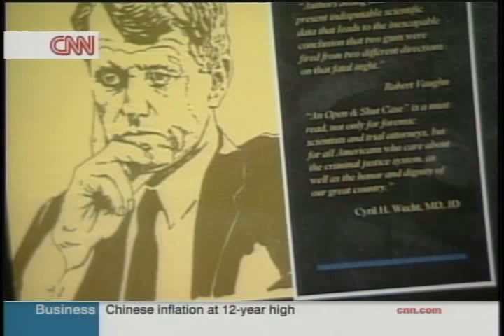CNN: NEW KENNEDY ASSASSINATION RECORDING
4/16/2008
A previously unknown audio tape, recently uncovered, reveals that Sirhan Sirhan did not act alone in the June 1968 assassination of Senator Robert F. Kennedy.

In this video, you will hear the sounds of the actual RFK assassination during a two-minute excerpt from the Pruszynski recording, the only known tape of the Bobby Kennedy shooting.  The audio recording was made by freelance newspaper reporter Stanislaw Pruszynski, a Polish journalist covering the RFK presidential campaign for Canadian newspapers.

In this video, CNN International anchor Adrian Finighan in London interviews forensic experts Robert J. Joling and Philip Van Praag in Tucson, Arizona about the Pruszynski recording, which was uncovered by an American journalist in 2004 and examined extensively by Van Praag beginning in 2005.

Van Praag and Joling say the tape shows that in addition to convicted gunman Sirhan, there was a second, hidden gunman in the Ambassador Hotel kitchen pantry who also was firing at RFK.  In fact, they say the recording along with other forensic evidence proves that none of Sirhan's bullets hit Kennedy.  They say the Democratic presidential candidate was shot by the second unknown gunman and not by Sirhan, who is the only person ever to have been arrested, tried, convicted and sentenced for the assassination.

Joling and Van Praag say all eight bullets fired by Sirhan missed Bobby Kennedy and instead hit bystanders and woodwork inside the kitchen pantry and inside another area near the pantry.  They say that RFK was struck four times (with three bullets entering his body and one passing through his clothing) and that all four Kennedy bullets were fired from extremely close range immediately behind the Senator by someone else other than Sirhan, who was several feet to Kennedy's front and never got behind RFK.

According to Van Praag and Joling, the Pruszynski recording reveals that at the moment of the RFK shooting in the hotel kitchen pantry, at least 13 shots were fired: five more bullets fired than Sirhan alone could have fired with his single eight-shot revolver and which he had no opportunity to reload in the pantry. In addition, the experts say the recording also reveals two sets of "double shots": shots fired too closely together to have come from the same gun.

Finally, they say, the Pruszynski recording reveals that the second gunman (RFK's real killer, they believe) likely was firing a .22 caliber 9-shot H&R 922 handgun at the same time that Sirhan was firing his .22 caliber 8-shot Iver Johnson Cadet 55 handgun. They say the hidden H&R weapon fired at least five shots from the rear while Sirhan fired all eight of his Iver Johnson's bullets from in front. They say Sirhan only had a free hand during his first two shots: that the first two shots Sirhan fired missed Senator Kennedy and Sirhan's last six shots were fired wildly while he was being grabbed by several people in the pantry. They say only the second gunman had a clear shot at RFK and was able to quickly fire his bullets into Kennedy from behind, unseen by most witnesses because all attention in the pantry had shifted to Sirhan and his gun.

Robert Kennedy and five other people were shot at the Ambassador in Los Angeles at 12:16 AM on June 5, 1968 only moments after the New York Senator had claimed victory in the June 4th California Democratic Presidential Primary.  It was the third major American assassination of the 1960s, occurring 4 1/2 years after the assassination of RFK's brother, U.S. President John F. Kennedy.

Phil Van Praag and Bob Joling presented their RFK assassination findings before the annual meeting of the American Academy of Forensic Sciences in Washington D.C. on February 21, 2008. On March 25, 2008, they likewise presented their findings in Ledyard, Connecticut before hundreds of forensic experts attending the annual Markle Symposium, sponsored by the Henry C. Lee Institute of Forensic Science. They've done a number of TV, radio, internet and print interviews since. Earlier, on June 6, 2007, the Discovery Times Channel premiered the television documentary, "Conspiracy Test: The RFK Assassination" which featured Van Praag, Joling, Stanislaw Pruszynski of Warsaw, Poland and other notables as the program focused in detail on Van Praag's Pruszynski recording findings. Also featured in "Conspiracy Test" was shooting victim Paul Schrade of Los Angeles who is currently spearheading efforts to reopen the RFK assassination case at the local, state or federal level, based in large part on the late-breaking revelations from the Pruszynski recording.

The original CNN International segment was aired on television on April 16, 2008.